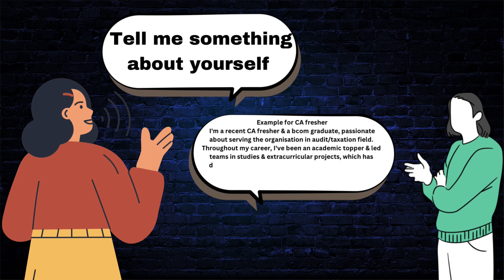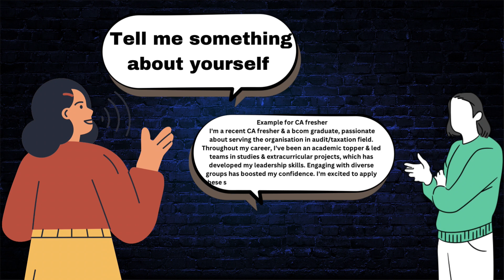Interview question & answer series | 1 | Tell me something about yourself | Introduce yourself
Go through the articles published by institute.